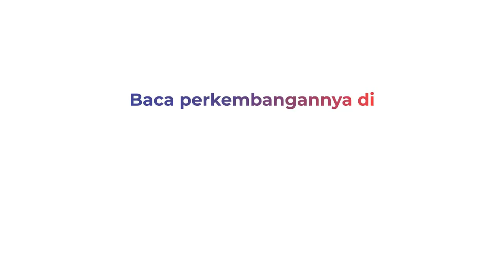Demi Lebaran di Padang, 2 KK Mudik ke Sumbar dengan Pikap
Kakak adik ini berangkat mudik dengan mobil pikap, Kamis (20/4/2023). Mobil pikap berisi dua KK yang terdiri dari sepuluh orang berangkat dari Kalideres. Saat ini, rombongan keluarga ini sudah berada di Pelabuhan Merak, Cilegon, Banten.

Kakak adik yang mengaku rutin mudik dengan pikap itu Okta (46) dan Alex (38). Keduanya duduk di depan sedangkan istri dan anak-anak di belakang. Bagian bak mobil dipasangi terpal sehingga terlihat seperti tenda. Rombongan berangkat dari Kalideres, Jakarta Barat.